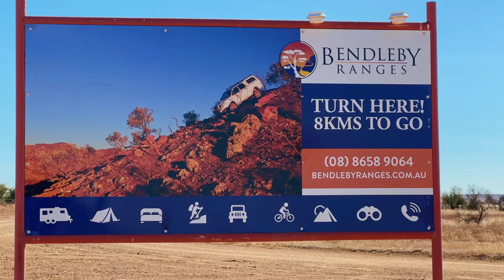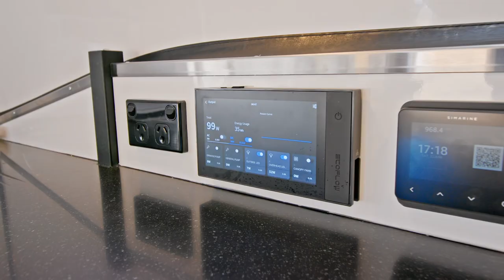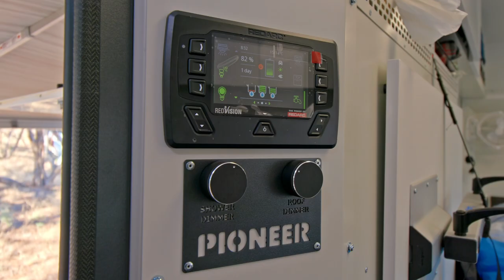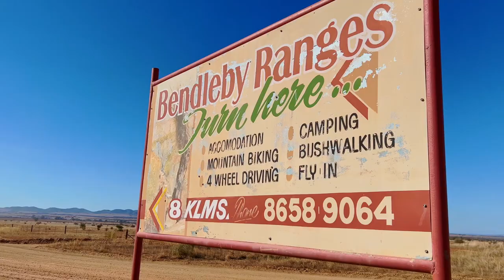Dirt Owners Muster 2023 @ Bendleby Ranges SHORT VERSION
Every Anzac Day long weekend we invite our customers to our annual Dirt Off Road Campers Owners Muster with your hosts Anita and Mike Pavey.
Every year we camp at a different remote location in SA, where our customers get to meet like minded people, share modifications, get ideas on camping location, camping tips, but mostly to enjoy a relaxing weekend away with your new camper. A few years ago we had a film crew join us to document the weekend, to totally get a feel of what The Dirt ORC Owners Musters are really like, view video

This time we’ve really changed things up, with a few more fun filled activities like exhilarating 4WDing, Sunset Ridge lookout, Bush Walking, check out other campers owners setups, participate in our Dirt Damper cook off, join in our chat with Kylie and Charlie Luckraft of Bendleby Ranges, wear your loudest shirt competition, Bocce Ball, Light Painting and not forgetting nightly Happy Hours around the campfire, or just relax and unwind around camp.

Next year is The Dirt Off Road Campers 10 Years Anniversary, so the Owners Muster will be bigger and better than before.

How do you get to be apart of this? you need to have purchased an off road camper from The Dirt Off Road Campers in Mount Barker South Australia, check out our range of premium built, Australian Made off road campers